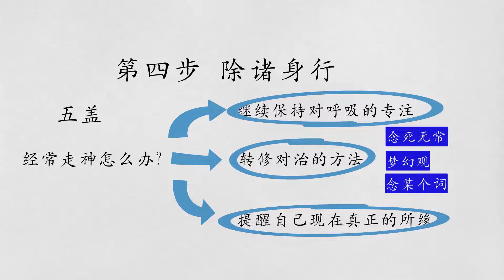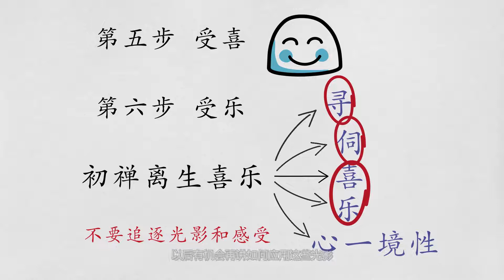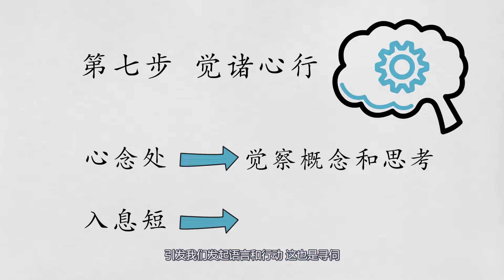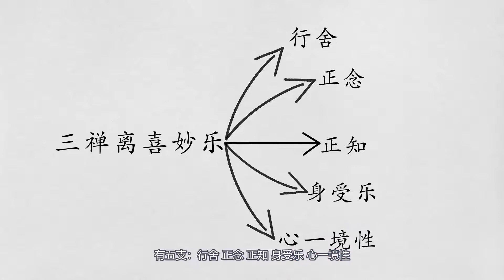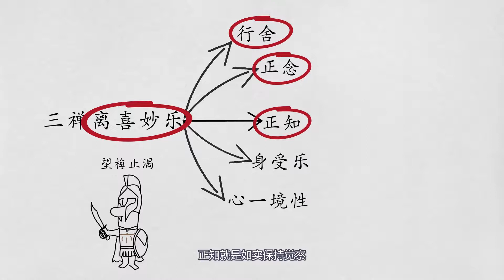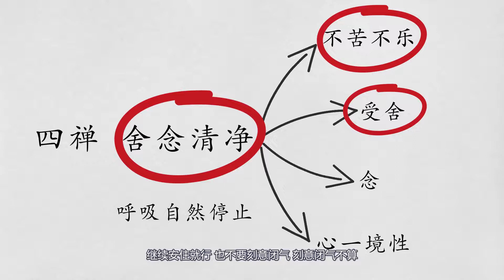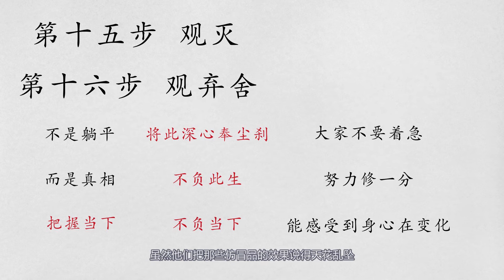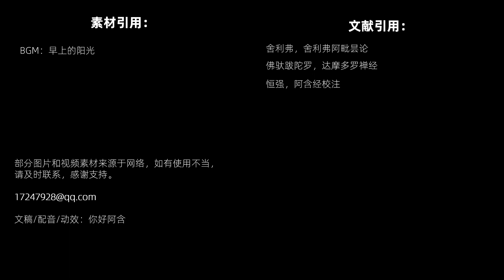观呼吸操作指导 Operation instruction for observing breathing, how to observe breathing？2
观呼吸操作指导 2Operation instruction for observing breathing, how to observe breathing？2